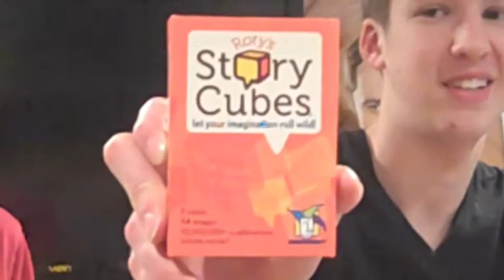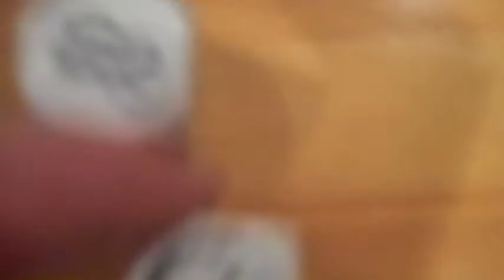"Story Cubes" pilot episode + sneak peek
Enjoy this first "Story Cubes" episode!!!